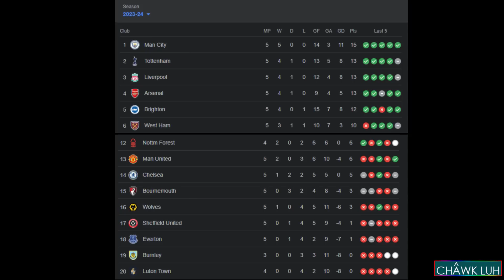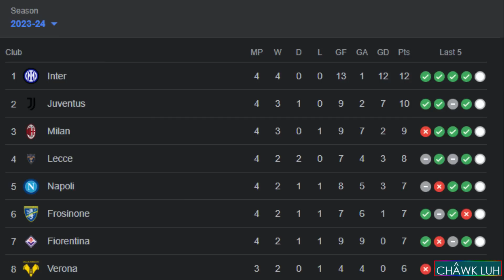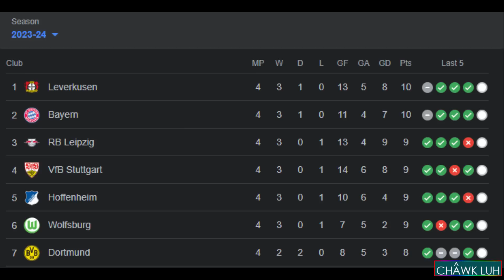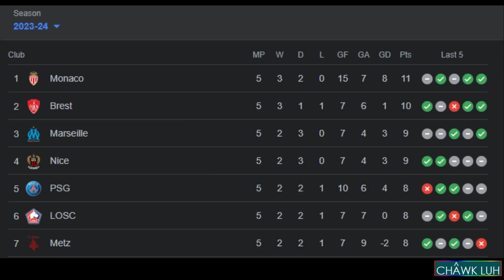Football Titi || Part - 183